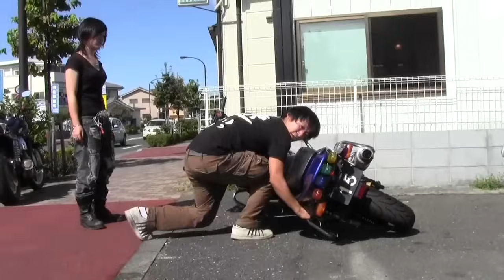19歳の大型ライダー！小柄女子でもバイクは起こせる！（153cm）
ホワイトベースの本が出ました！こちらもよろしくお願いします。
アマゾン

初めて知りましたが、身長150cm代でもスーパーフォアなら両足がつくという事実です。すごい。
彼女は練習に練習を重ね、引き起こしの力加減を体得した努力の人です。動きからその積み重ねた頑張りが見て取れました。別動画で力のいれかた動画を撮らせて戴きました。

ホワイトベースでは皆さんの教習に役立ちたく、教習車を買ってきました。これでたくさん動画を撮ります。全国10万人、いや100万人の中型自動二輪の免許を取りたい方々に捧げます。本気です。本気でなければここまでしません。
どうか、私のこの拙い動画を皆さんの教習所クリアに役立てて欲しいです。引き起こしは、誰にだって出来ます。小学生だって出来ます。一回できればそれでいいんです。公道でコケたらナイトのようにライダー達が助けてくれます！

動画で案内しているように是非、輪ゴムを買ってきてください。これがあるだけでクリア率が大幅に変わります。
前輪を固定すること。そして気合。女性でも引き起こせます。

ホワイトベースでは、車輌引き起こしの特訓動画に登場してくれる女性の方を募集しております。体力・および体格に自信の無い方が望ましいです。
メールにてご応募下さい。お時間は30分ほどで終わります。
完全ボランティアです。給料など出ませんが、みんなの勇気と希望に変わります。私もその思いだけで動画を撮っています。賛同して下さる方は是非！年齢や免許の有無は問いません。
動画に出演戴けることが条件です。メールに火曜水曜以外でいらっしゃれる日時を明記の上、ご応募ください。よろしくお願いします。

動画で着ているオリジナルウェアの販売企画をしています。

思い付きミーティングなんかを突発的に行います。突然みんなで集まって話しましょう。
ツイキャスも行っていますので是非登録を。

ホワイトベース
東京都武蔵村山市本町1-43-28

皆様のお役に立てれば光栄です。

※一連のこの動画はこれから免許を取る方たちへのお役立ちのために撮影しています。もちろんすべてホワイトベースの非営利活動です。バイクの貸し出しや、お電話による教習の問い合わせについては受け付けておりませんし、他の教習所やメーカー、もしくは警察などに問い合わせる等の事は迷惑行為になりますのでご遠慮下さい。

だだし、こういう動画を撮って欲しい！という要望は常に受け付けていますのでどしどしメール下さい！よろしくお願いします！